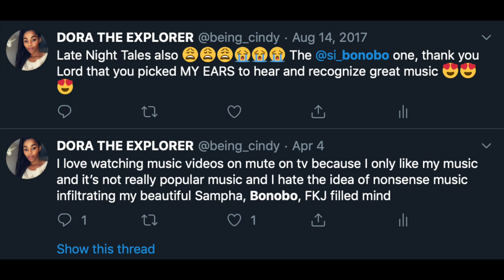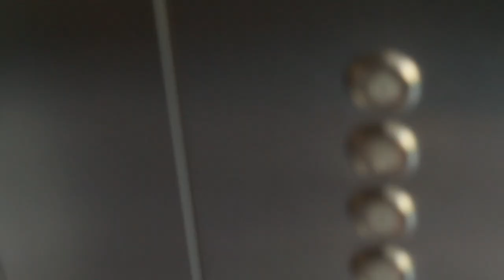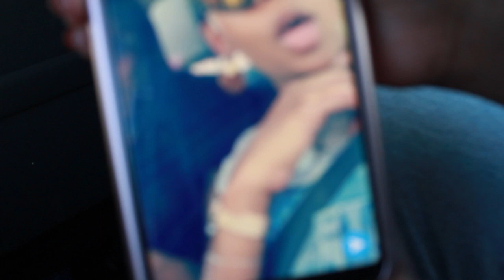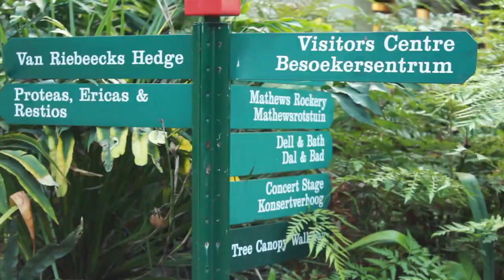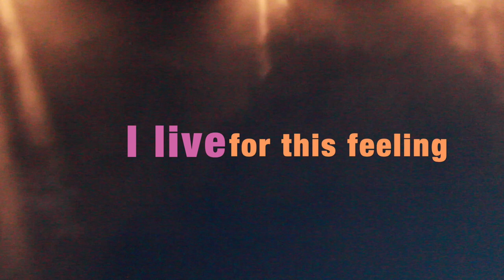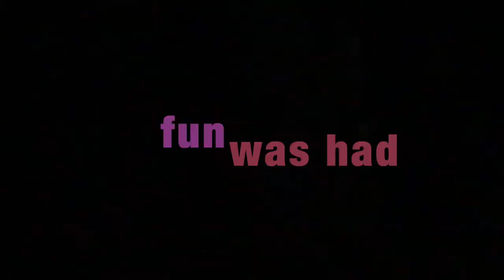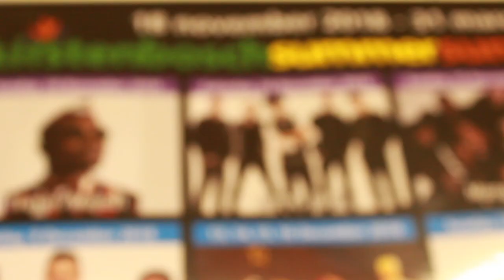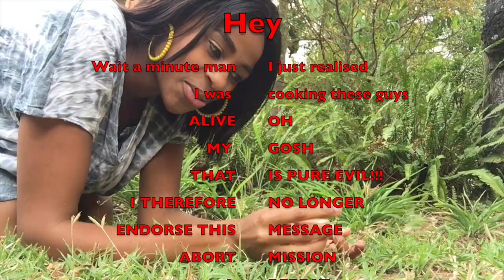'BONOBO IN CAPE TOWN' EXPERIENCE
My entire life is made up of a series of soundtracks, nothing narrates my memories as clearly as music. I am passionate about the music I have come to be exposed to. Bonobo, at the centre of all that.

When I was 14, I moved away from home. I moved away from Nelspruit’s small town comfort- to explore the ‘big city’ that is Johannesburg. The dream was one I had had since I was 12, but my mother was not convinced that I was quite ready to live ‘on my own’, or rather away from her. I didn’t suddenly mature much in those two years, however, she finally  allowed me to pursue my dream of going to The National School of Arts and chase my passion for visual arts, and so I did. For 4 years I was exposed to the theory of art, the greats; Cezanne, Pollock, Rembrandt, Manet, Monet, Van Gogh, Gauguin, Picasso, through the practice of sculpture, painting, drawing, photography and printmaking.

January 2009 is when I began this journey, and because NSA is a full blown art school, the practice went beyond visual art, there was also dance, drama and music. The school functioned like a normal high school (mostly), only, instead of sports, we had art. We had a field and a pool thought but… let’s just say that that too, was used for art purposes. I was always drawn to music and I am grateful for the wonderful people that I met in my 4 years at the school. Of course living in Braamfontein, Johannesburg before McDonald’s and Great Dane reigned supreme, exposes you to a lot, but my biggest exposure was that of different types of music.

I fell in love with music, once and forever I guess… and then twice with actual human beings. My first boyfriend- who I was 100 percent sure I would come to marry was  3 years older than me, of course that felt both intense and rebellious at the time- I was in grade 9. Katleho Sefako. One of the most talented artists I have ever come to encounter, self taught musical…genius. To this day, I can play the first  part of Maxwell’s ‘Woman’s Worth’ on piano because we both thought it fun to sneak into the hall during break time and any other time possible- to play piano. I am sure if I was more eager/ focused, I would know a little more.

Alas, sometimes all good things really do come to an end. We parted ways after two mostly glorious years. I must say, lessons galore! This is the man that introduced me to Bonobo’s ‘Sweetness’, ‘Terrappin’ and the likes. One of the most precious things he gifted me at the time- was Corinne Bailey Rae’s first original CD, another timeless introduction, how’s that for romance? To this day, I know each song , word for word.

My 2nd love goes by the name of Bandile Molefe (now Mbense), also my matric dance/prom date by the way. Not that it matters much but he was only 1 year older than me and I cannot perfectly summarise his talent in words. Bandile was also a visual artist, much like myself, however, his talents were endless, including but not limited to playing drums and a little bit of guitar, he also produces music now. He was signed to Sony at some point, played in a band and as a drummer for Judith Sephuma. So underrated!  He taught me so much about music by just being himself. He used to spend his breaks…playing drums in the music department and weekends performing with his band in Newtown, Johannesburg.

I was always the supportive ‘musician’s girlfriend’. Sounds sad or lame a bit, but I cannot tell you how much that exposed me to. I do hope I will one day be brave enough to to do more than just that, it’s a journey. In the meantime, do enjoy the little bit I can and do share with you. For now—enjoy this concert. Drama aside ,most of Bonobo’s music has become my life soundtrack. Even the ‘sad songs’ remind me of my happier moments.

The music has power for me. When I close my eyes and listen to Bonobo, the music takes me to places I have been and sometimes when I open my eyes, I find I am in new places, with new people, a whole new memory. Like inception of memories ultimately, all engraved in one soundtrack. Why wouldn’t I want to follow them wherever they go?

Thank you Bonobo. For really just being my travel companion, for taking me, only where true music can.

I have no idea where on God’s green earth Katleho is. However I always hope he is well, however,  if you’re interested in following Bandile’s musical journey- do so on:

Otherwise

Follow me on soundclound  and iTunes: Cindy Tshivhasa to find more of my musical soundtracks and playlists.